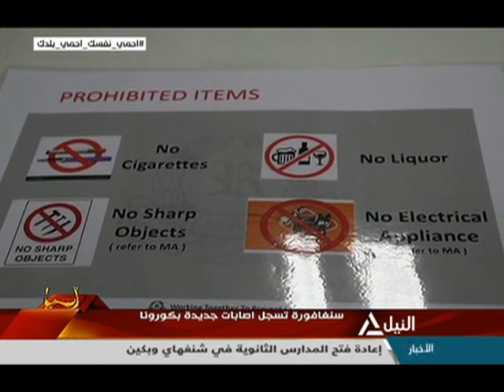آسيا 27-04-2020 كوريا الجنوبية والولايات المتحدة تجريان مناورات عسكرية مشتركة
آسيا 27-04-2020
كوريا الجنوبية والولايات المتحدة تجريان مناورات عسكرية مشتركة
أشرف أبو اليزيد - رئيس جمعية الصحفيين الأسيويين